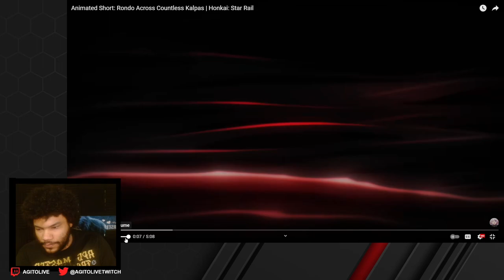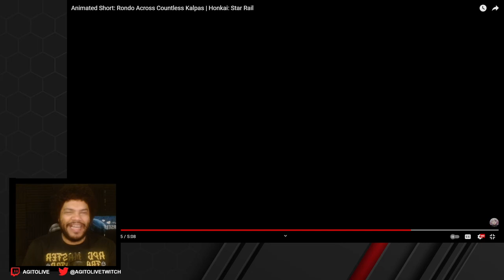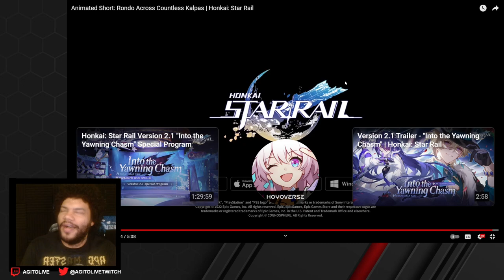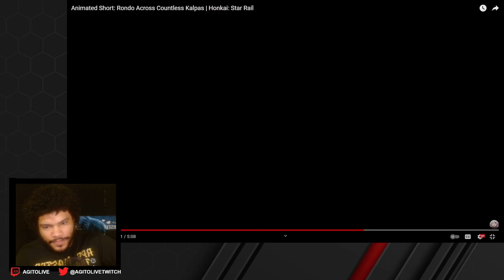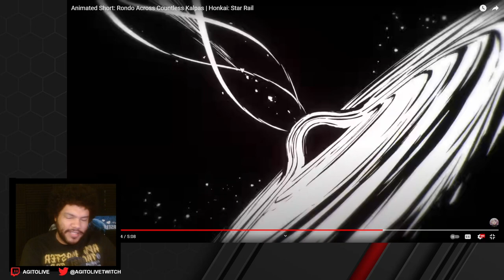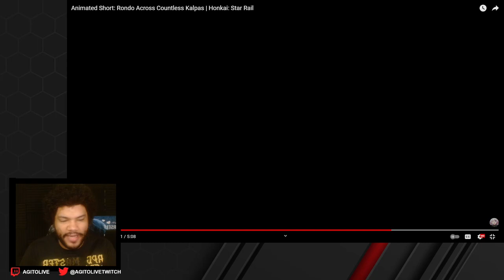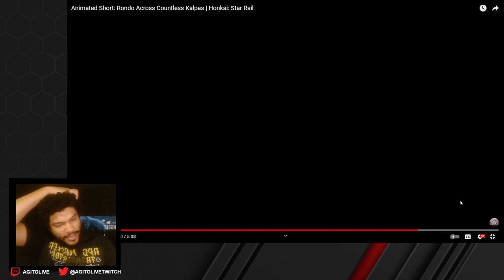Prey or Predator? This is PERFECT | Acheron Short | REACTION & Discussion | Honkai: Star Rail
My reaction to the new Rondo Across Countless Kalpas animation by Hoyoverse. Its awesome. The visuals of Predator and prey are unsettling in the best ways.